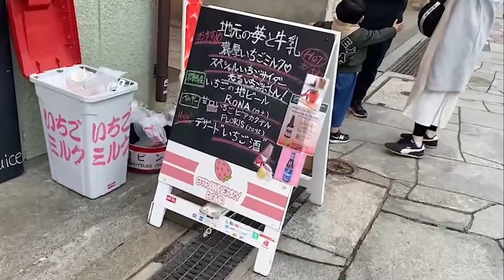【Vlog】家族でゆったり過ごしてもふもふ達に癒される３連休【長野⇨伊香保】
今回は長野から伊香保へ行った３連休をVlogにしてみました。

質問や弾き語り、動画のリクエストなどをマシュマロで受け付けています！

二天一龍のグッズが通販で買えます！

☆二天一龍とは？☆
都内を中心に活動する和メタルバンド。